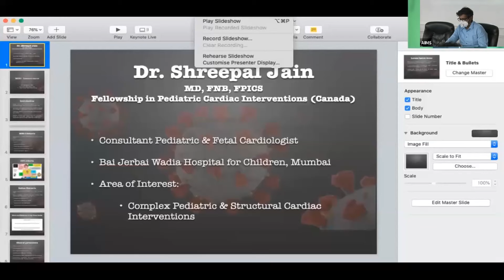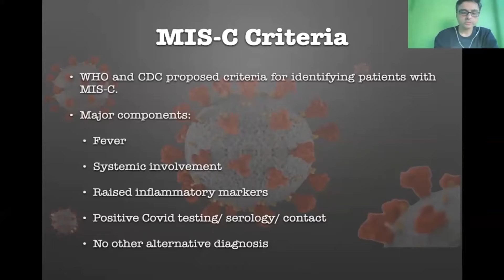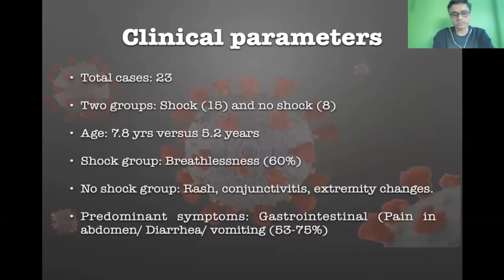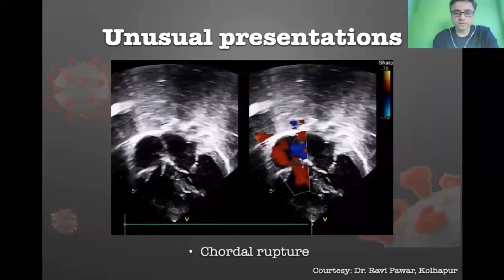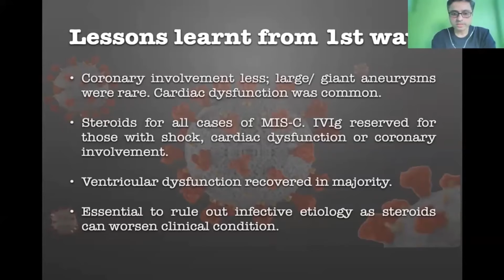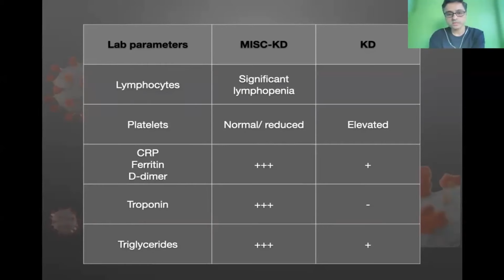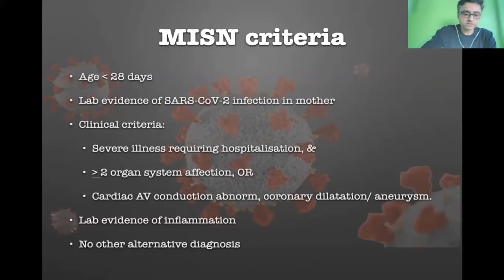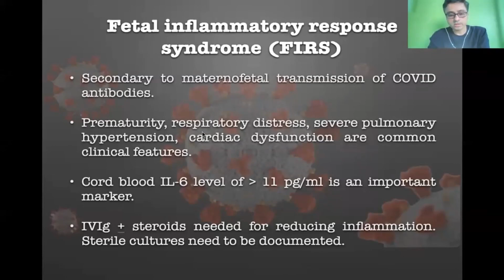107 24 Oct Management of MIS C; Lessons learnt